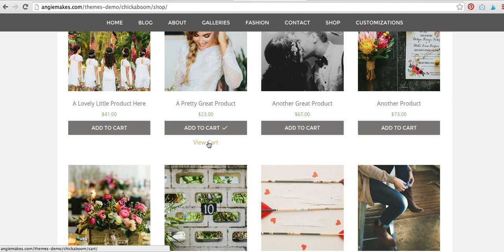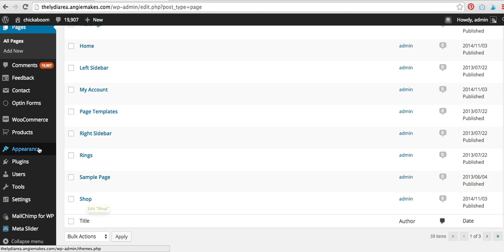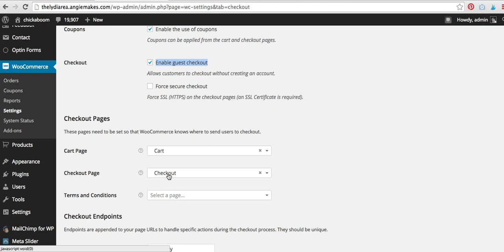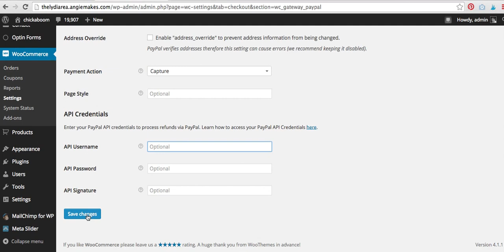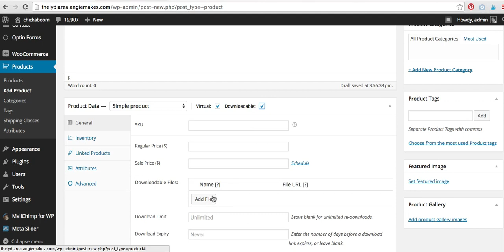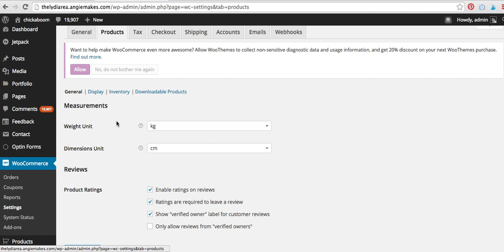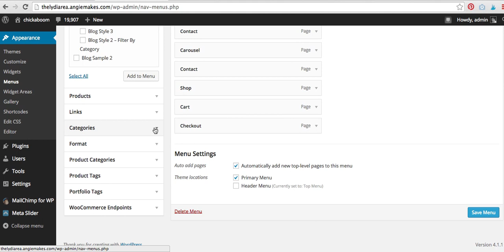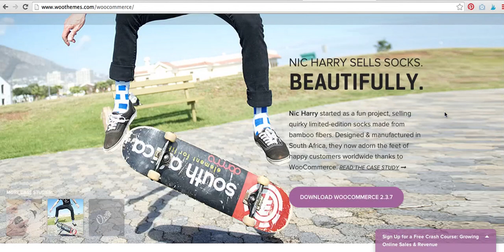How to Set Up An Online Shop With Wordpress + Woocommerce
This is a flyover demo of how to set up Woocommerce with Wordpress. Woocommerce is a free way to sell anything online. I cover the basic settings as well as adding products. It's pretty easy to convert your Wordpress site to an online shop.